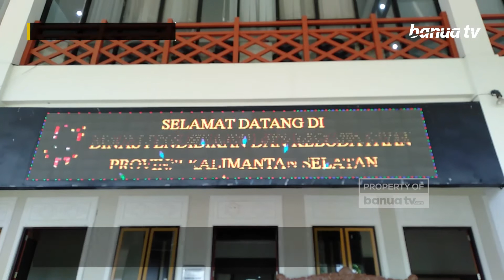Gelar Kegiatan Pada Hari Libur Nasional, SMA Ini di Kritik Wali Murid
Selenggarakan kegiatan sekolah saat hari libur nasional, Sekolah Menengah Atas (SMA) Negeri 1 Banjarbaru mendapat kritikan dari wali murid karena dianggap mengabaikan toleransi.

Ajakan kepada siswa untuk berhadir pada hari tersebut pun dianggap bernada paksaan.